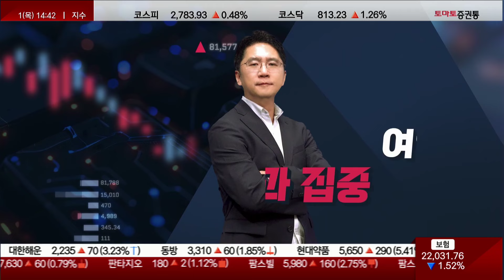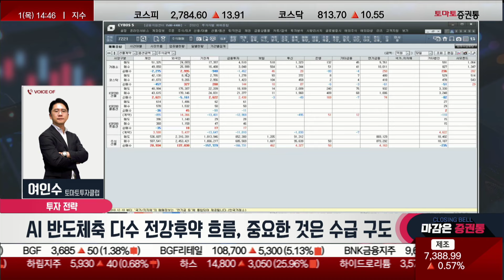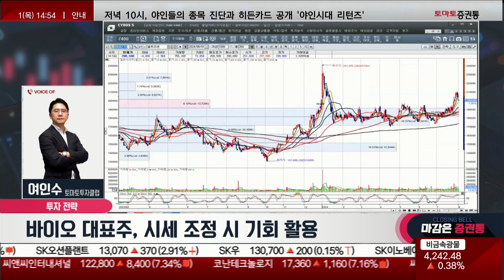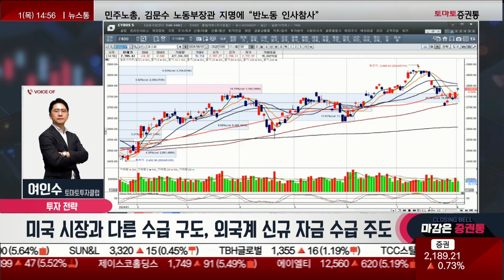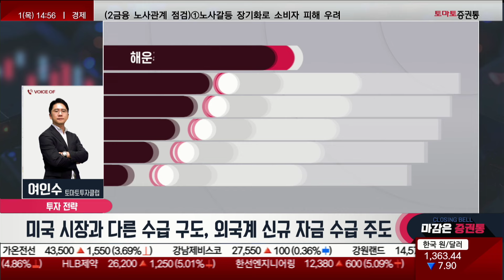중요한 것은 수급 구도! 2분기 호실적 예상 중형주, 실적 확인 후 베팅! 조선, 방산, 바이오 눌림목 접근!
여인수의 선택과 집중
진행: 박상정
여인수(토마토투자클럽)
8월첫날  미국시장 구도와 다른 수급구도 . 외국계  신규자금 수급주도
AI 반도체축  다수 전강후약 흐름.   중요한 것은 수급구도
방산.조선주  단기 흔들림후 빠른 외국계 수급유입
코스닥 시가총액 10위내 핵심대표주  수급강도 우위
알테오젠 신고가 갱신 진행.  에코프로비엠  단기 하단확인후 상승전환
게임주  2분기 호실적 예상기업 강세반응(넥슨게임즈. 시프트업)
-삼성전자, 3분기도 실적은 잘 나올 것으로 봄
 -주식은 전망 보다는 수급!
-일본 증시 3% 급락
 -외국인들은 중 소형주 보다는 대형주를 매수 할 것!
-현대로템, 저평가로 보고 매수하는 것으로 보임
-한화오션, 신규 자금이 들어오면서 배팅 중
 -하반기가 기대되는 종목
-셀트리온, 이번 조정을 기회로 활용하는 것은 변함 없음
-알테오젠, 일반들에겐 관상용 주식!
 -실전에서도 이번 조정은 기회
-에코프로비엠, 아직은 갇혀 있지만 과락은 매우려고 하는 모습
 -2차전지는 전약후강, 반도체는 전강후약
-포스코퓨처엠, 21만원대까지 하락
 -2차전지는 과락을 멈추고 반등을 시도
 -이번 여름 타선에는 신고가 내는 쪽을 집중하자!
 -중 소형주들의 다수는 대열에 동참 못하고 마이너스가 나오는 종목들이 있는 것도 특징!
-조선, 방산, 바이오 업종은 살아 있고 눌림목에서 접근하자
-바이오, 제약주는 조정을 주다가 다시 상승하는 주가가 보임
-리가켐바이오, 시총 플레이에 포함된다
-보로노이, 호재가 있어서 상승
-퓨처켐, 이대로 끝나지는 않을 것
-2분기 실적 발표 압두고 수출입 데이터가 1일에 발표
 -화장품 기업들의 실적이 발표될 예정
  -플랫폼, ODM업체들은 실적이 잘 나올 것으로 보임
  -일본 화장품 기업들 실적도 서프라이즈로 나옴

바이오 대표시세 조정은 기회활용.  방산. 조선섹터  조정시 관심유효
2분기 호실적예상. 중형기업군  8월초순   수익극대화. 고가매도 전략
-올 하반기 투자 전략은 축의 변화가 있을 것!
 -실적이 안 된다면 배팅이 아닌 이슈로만!
 -외국인들 입장에서 영업이익이 쎄고 밸류에이션이 싼 종목을 매수할 것!
-반도체는 시간 조정을 거칠 것!
-삼성전자, 프리미엄을 준 것도 아니다!
 -빠르면 8월~9월에는 올 것! 비중 조절을 하고 저점매수를 기다리자
-바이오 시밀러 매우 중요!
-녹십자, CDMO 모멘텀으로 폭등이 일어날 수 있음
 -미국 정책 수혜주!
 -셀트리온도 CDMO 관련주!

📌2. 쩜상 회원 등록
 1번 2번 차례대로 진행하면 쩜상 수익률 얻을 특별한 정보와 더불어 선물까지~!